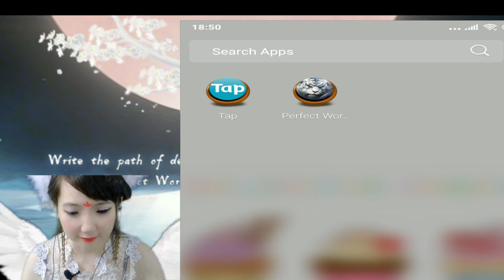The Best MMORPG 2019 | Perfect World mobile| Game play & how to install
Perfect World Game MORPG  telah kembali dengan hebatnya! Angsuran baru ini mengembalikan pemandangan indah dan pilihan kelas kaya yang membuat gim asli terkenal. Kumpulkan teman-teman Anda dan tingkatkan petualangan di dunia tanpa batas ikon yang telah dirombak untuk mencapai kesetiaan yang belum pernah terjadi sebelumnya. Ikatan antara Anda dan rekan penantang Anda tidak pernah sekuat ini berkat sistem bimbingan, pernikahan, guild, dan sistem pesta yang lebih baik. Sudah waktunya untuk bersatu dan berjuang untuk kemuliaan di dunia baru ini ditempa dengan grafis generasi berikutnya. Langit luas, daratan tak berujung dan lautan misterius adalah milikmu untuk dijelajahi. Temukan Dunia Sempurna Anda di sini!